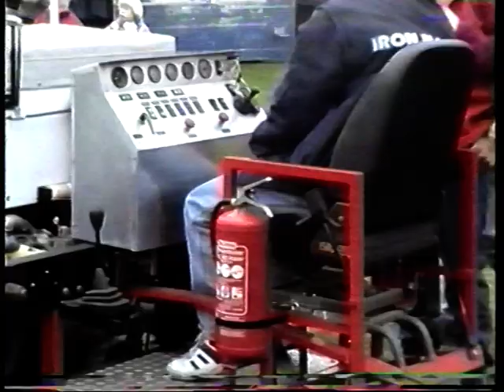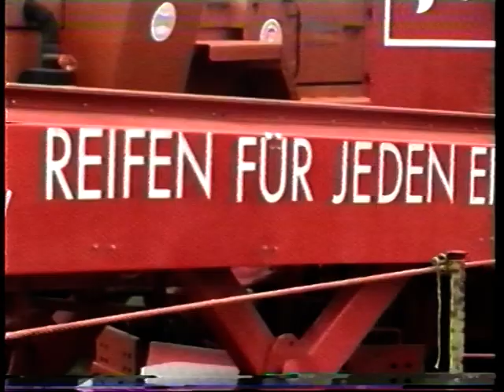Tractor Pulling Füchtorf 1995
Kapitel III DVD I